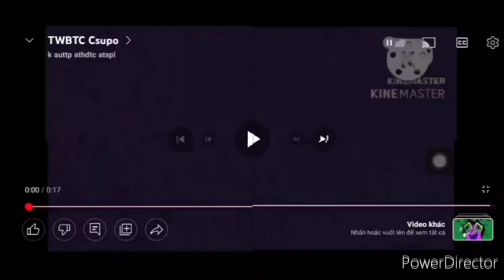5 tháng 12, 2022